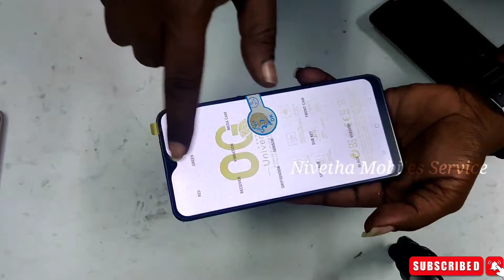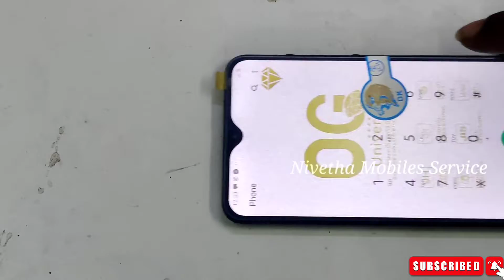Samsung A10 display damaged new combo changing